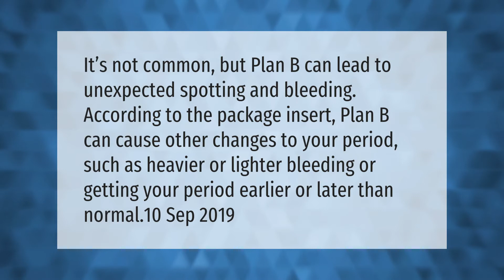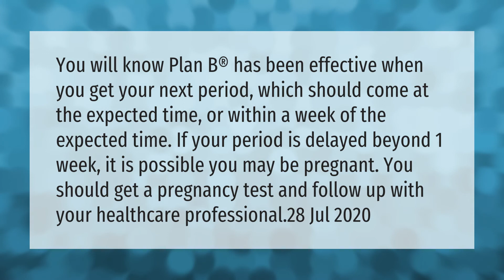Can Plan B mess up your period?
00:00 - Can Plan B mess up your period?
00:37 - What are some signs that Plan B is working?

Laura S. Harris (2021, April 6.) Can Plan B mess up your period?
    AskAbout.video/articles/Can-Plan-B-mess-up-your-period-234190